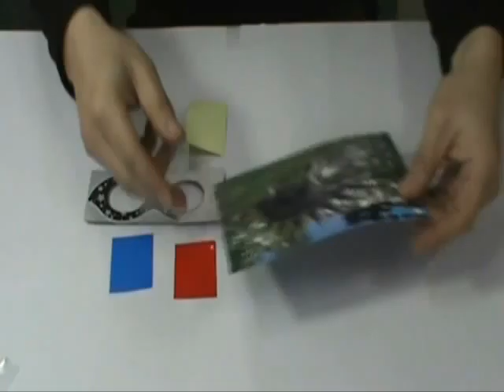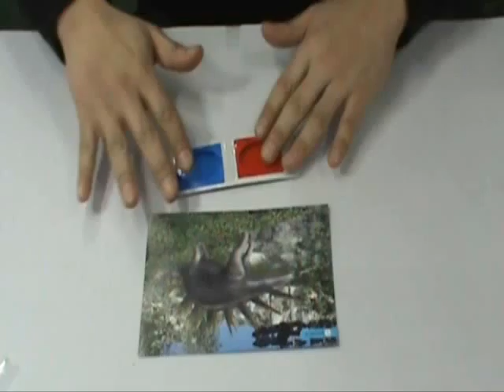1 5 3